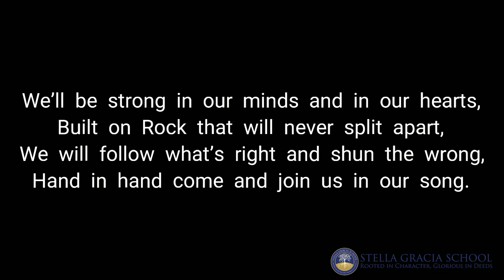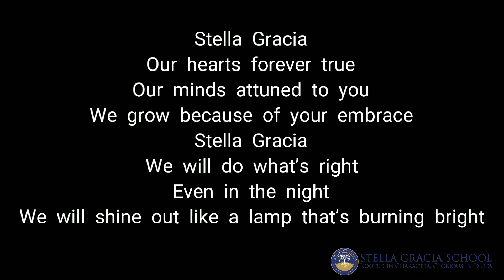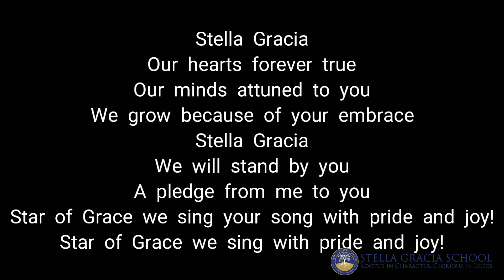Stella Gracia School Song Lyrics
Stella Gracia School Song Lyrics (Music + lead vocal)